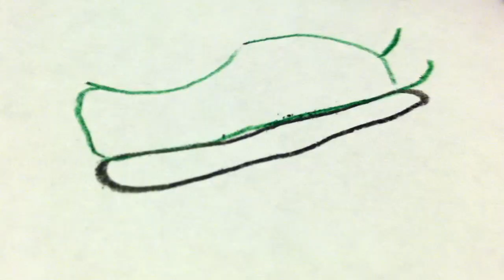How To Draw A Snowmobile - Snow Vehicle Drawing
Snowmobile with Xtreme custom snow treads and a supercharged nitrous v8 engine. This snow vehicle can reach speeds up to 90 mph and goes 0 to 60 in only 5 seconds. Drawing is done all with colored pencil and shows the beautiful green finish on the sides of the engine chassis.